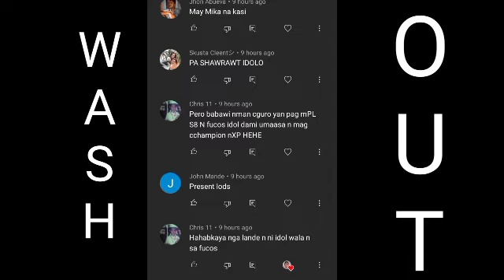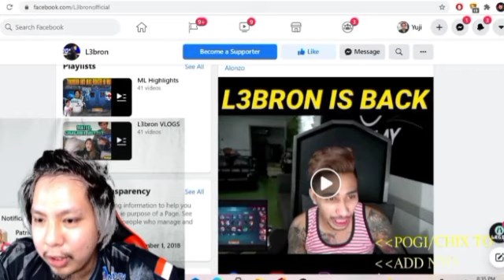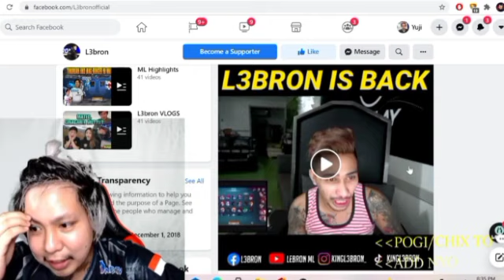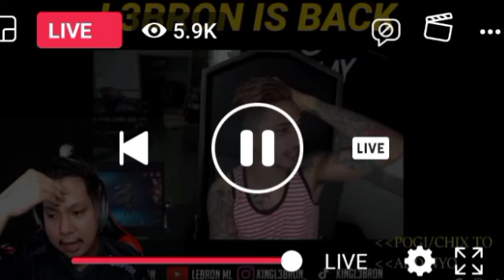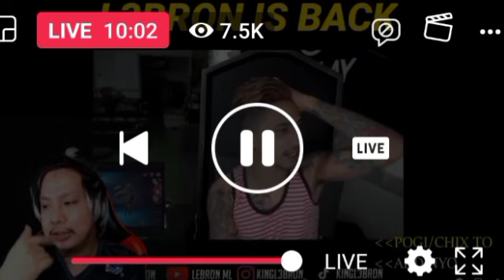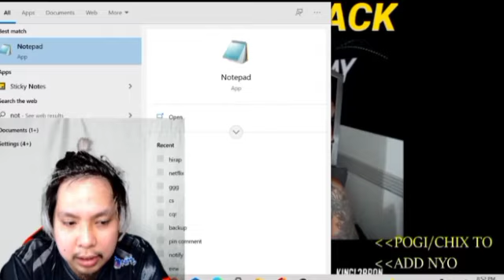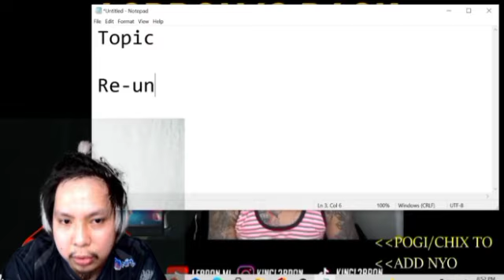REACTION NI YUJI KAY BOSS DOGIE NA E REVIVE ANG AETHER MAIN DATI!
💎Mobile Legends💎

ML
MOBILE LEGENDS